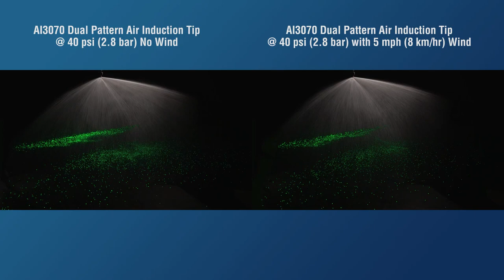(AI3070) Twin Spray Tip Drift Demo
View the TeeJet AI3070 twin spray droplet size and drift control performance in still vs. breezy conditions. The demonstration is run on a sheet laser in a lab setting.

to learn more.